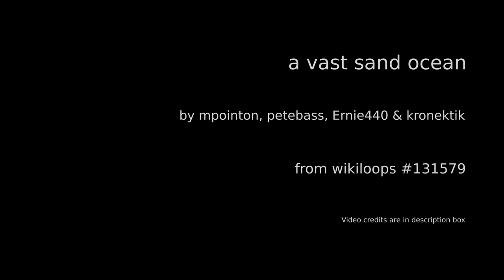a vast sand ocean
Motorcycle Drive By Jay Miller Creative Commons 3.0 Attribution